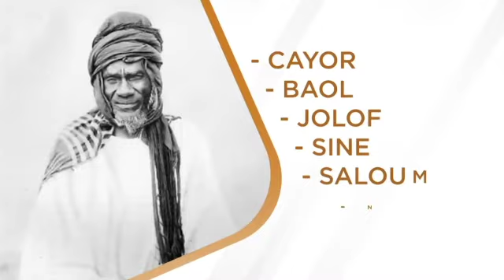GÀDDAAYUG (exil) BUUR BA JOLOF, ALBURI NJAAY, 23 Mai 1890. Épisode 3